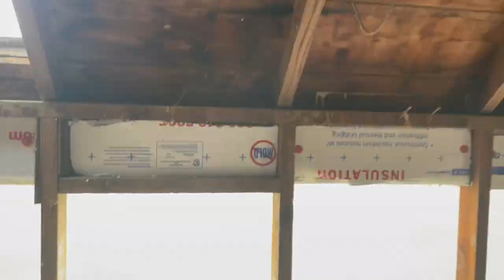Cleaning Up a Space in the Cold Frame for Making Tables to Hold My Plants Next Spring.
Marsh's Garden showcases how I am converting my cut flower garden into a cut flower farm.  I show the process of starting a cut flower farm, my favorite flowers, how to grow flowers, how to start flowers from seed, how to care for flowers, and how to harvest flowers for beautiful farm fresh flower arrangements.  I have a 1/2 acre cut flower garden.  I hope my YouTube Video series is educational and inspiring to beginner flower farmers and beginner gardeners. I hope they are enjoyable to Master Gardeners and Growers as well.

MAILING ADDRESS
Marsh’s Garden
601 S. 3RD ST.

A complete list of flowers I am growing:
Yarrow:
Cloth_of_Gold_Parkers
Cassis
Cerise_Queen
Colorado
Flowerburst_Red_Shades
Summer_Berries
Summer_Pastels_Mix
Marshmallow
The_pearl
Love_Parade
Golden_Fleece

Ageratum:
Blue_Horizon
Dondo_Series
Red_Flint
Timeless_Mix

Amaranth:
Cascade_Mix
Coral_Fountain
Dreadlocks
Green_Cascade
Mira
Red_Cascade
Hot_Biscuits

Snapdragons:
Madame_Butterfly_Series
Rocket_Series
Royal_Bride
Chantilly_Series
Cool_Series
Costa_Summer_Series
Early_Potomac_Series
Legend_Series
Maryland_Series
Monaco_Series
Opus_Series
Overture_Series
Potomac_Series

Celosia:
Act_Series
Asuka_Select_Series
Bar_Series
Bombay_Series
Captain_Evanthia_Mix
Chief_Series
Green_Sango
Smashing
Unlimited_Coral
Yellow_Queen
Flamingo_Feather
Flamingo_Purple
Ruby_Parfait_
Celway_Mix_

Cosmos:
Apricotta
Cupcakes_&_Saucers_Mix
Double_Click_Series
Double_Dutch_Rose
Double_Dutch_White
Tip_Top_Picotee
Versailles_Series
Cosimo_purple_red
Antiquity
Sulpher
Xsenia
Xanthos
Yellow_Garden
Rubenza
Versailles_Mix
Pied_Piper_Red

Gomphrena
QIS_Carmine
QIS_Orange
Strawberry_Fields
Fireworks

Sunflowers:
Equinox_
Floristan
Pro_Cut_Series
Sante_Fe
Sonja
Soraya
Valentine

Lisianthus:
Allemande_Light_Pink
Allemande_White
Borealis_Blue
Can_Can_Purple
Chaconne_Green
Chaconne_White
Chaconne_Yellow_Improved
Crown_Azure
Crown_Yellow
Diamond_Peach
Gavotte_Yellow
Jasny_Lavender
Luna_Rose
Mazurka_Wave_White
Minuet_Dark_Purple
Minuet_White
Nightingale
Vulcan_Series

Zinnias:
Benarys_Giant_Dahlia_BluePoint_Series
Candy_Mix
Dahlia_Flowered_Gold_Medal_Series
Envy
Jazzy_Mix
Magna_Series
Mazurkia
Oklahoma_Series
Pinca
Pop_Art_Golden_and_Red
Pop_Art_White_and_Red
Queen_Lime_Orange
Queen_Series
Senora
State_Fair_Mix
Super_Cactus_Giant_Mix
Zinderella_Series
Zowie!_Yellow_Flame

Not listed here and you saw it; just ask! :)